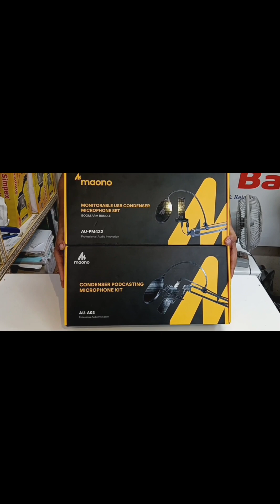MAONO Condenser for Professional.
camerabazar.net

Maono AU-A03 Condenser Microphone Kit Podcast Mic with Boom Arm Microphone Stand (Black)
Cardioid Pick-up Pattern: A cardioid pattern for less background noise. Please face to the side with Maono logo for a better use
Compatible to Windows and Mac. For laptop and PC, you may need a Y adaptor(Included in package) if the device is only with 1 audio jack. If there are 2 audio jack, please use the jack for the mic
Sturdy boom arm set: With a pop filter and a foam windscreen, the condenser mic records your voice and the sound crystal clear, the shock mount holds the microphone steady with a damping function
Plug and recording: This is an updated version which improves the mic power supply, connect the 3.5mm jack of your computer to the microphone with the included cable, you can start recording, but if you want a better recording effect, you might need an extra phantom power (not included) some pc models
Packing list: Condenser mic, adjustable scissor arm mic arm, metal shock mount, pop filter, foam mic windscreen, table mounting clamp, XLR to 3.5mm cable, and Y adapter

USB Microphone Zero Latency Monitoring MAONO AU-PM422
PROFESSIONAL SOUND CHIPSET 192KHZ/24BIT: This USB condenser microphone was designed with the professional sound chip-set and 16mm electret condenser transducer. The proprietary capsule design delivers rich, detailed sound, while the premium converter enables high-resolution 192kHz/24bit audio recording direct to your computer. Make sure you capture every last detail of your podcasts, voice-overs, and music projects
CARDIOID MODE AND ZERO-LATENCY MONITORING: Well-suited to podcasting, game streaming, Skype calls, vocals and instruments, cardioid mode captures sound sources that are directly in front of the microphone. It delivers a rich, full-bodied sound. Just plug your headphones directly into a 3.5mm jack of microphone for zero-latency monitoring that eliminates those distracting delays so you can record and overdub in real-time. Make sure it outputs exactly as expected
QUICKLY TOUCH MUTE AND MIC GAIN KNOB: Touch-key mute/unmute your microphone, and the built-in LED Indicator lights to tell you the working status (Green Light: Working, Red Light: Mute). Adjust mic gain with the easy-to-reach knob, Make the mic to reach a perfect voice, Let you record sound in comfort. Perfect for audiovisual electronic musical instruments and various applications operating life up to 15000 cycles
PREMIUM MICROPHONE BOOM ARM SET: Zinc alloy metal mic frame, High-quality metal arms stand and shock mount to isolate USB mic from noise, shock and ambient vibration, And it can protect the pc microphone all-around, which effectively extending the use time of the microphone. Pop filter and windscreen cap can lower wind and Saliva interference, record voice more clear. Whether you record at home or a studio, PM422 USB microphone will take your recording and streaming productions to the next level
PLUG & PLAY AND 12-MONTH WARRANTY: The microphone has a USB data port, easy to connect with computers. No need extra driver software, and no need for an external sound card, Only select USB mic as default input in your software settings. Double shielding USB cable reduces interference. Compatible with Windows and Mac OS. MAONO products provide a 12-Month warranty to ensure a better shopping experience